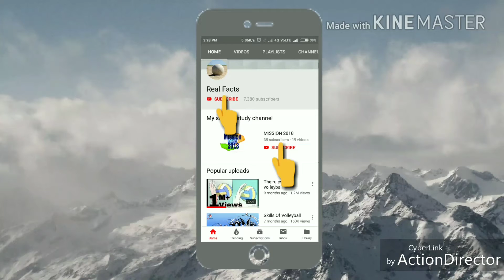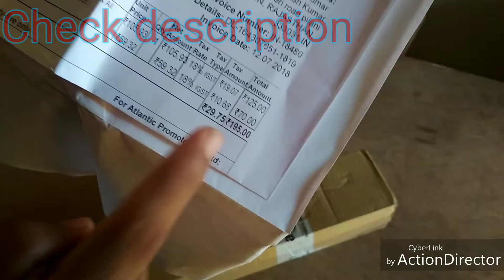Memore Mini Tripod Universal Yt-228 For DSLR Camera And All Mobile Phone - Black|| Real Facts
Hlo dosto
Ydi aap bui apna nya YouTube channel bnana chahte h to yeh aapke liye aaki useful ho stka h
125 rupee me best tripod h
Link-M Memore Mini TriPod Universal YT-228 For Digital Camera & All Mobile Phones- Black

SUPPORT. 👈